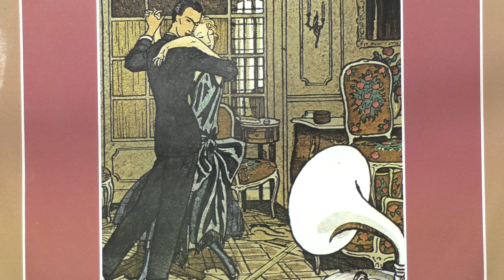Primo Corchia y su orquesta: Yo no se. (1952).